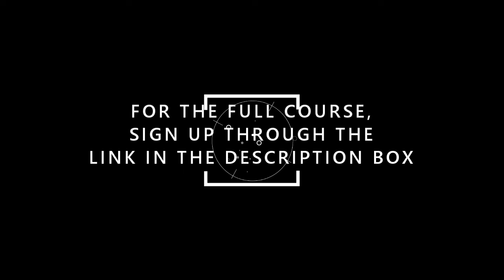INSULIN Overview Refresher Trailer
INSULIN Overview Refresher Trailer// I'm excited to announce THE DIABETES MED BOOTCAMP!  The bootcamp covers every approved medication class that treats DIABETES.  The great about the course is that it comes with CONTINUING EDUCATION for Nurse Practitioners. This is a clip of the first video in the course and if you are interested in accessing the FULL COURSE, click the link below to enroll in THE DIABETES MED BOOTCAMP As always, thank you for tuning!!!

-The Art & Science of Diabetes Self-Management Education Desk Reference
-My Stethoscope
-My Stethoscope Case
-Lab Pocket Guide
-The Sanford Guide to Antimicrobial Therapy 2019: 50 Years: 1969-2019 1st Edition

Welcome to Kim E. The Diabetes NP Channel!!!  My name is Kim E. and I have a love and passion for prediabetes and Diabetes Mellitus Type 2.  I went on a journey a while ago to build upon my knowledge of the disease and found it difficult to find concise and useful information.  I realized at that moment that we, as nurse practitioners, needed a resource like this.  As I began learning more about the disease and the new advances in education and management, I wanted to be apart of the solution for my fellow colleagues.  If this is something that interests you, please come along with me as we grow in our knowledge of Diabetes to better serve our patients.

The information on this platform is to serve as general education for diabetic patients.  It IS NOT intended to be a substitute for seeking professional medical care.  In fact, Kim E. urges you to have a consistent management and follow up relationship with your primary care provider (PCP).  NOTE: Please understand that though Kim E. is very knowledgeable in the area of diabetes, there is no way that she would be able to know every patient's past medical history, co-morbidities, and complications that view her videos.  She claims no liability or responsibility for your health and medical conditions as that is the responsibility of your primary care provider.  If you have any questions further than what is covered in the GENERAL educational videos, follow up with your primary care physician.  All content is for general educational purposes only and should be used to augment your knowledge.

The information and services on this platform are to serve as an adjunct resource to your nursing practice. They ARE NOT intended to be a substitute for professional judgement. REMEMBER: You know your patient population and their specific needs and conditions.  Please understand that though I am very knowledgeable in the area of diabetes, I do not know every patient's past medical history, co-morbidities, and complications.  Use your clinical discernment as to what treatment is best for each of your patients.  All content is for general educational purposes only and should be used augment your knowledge.